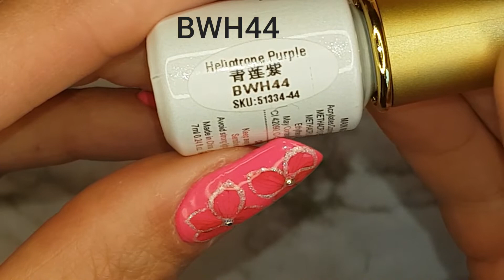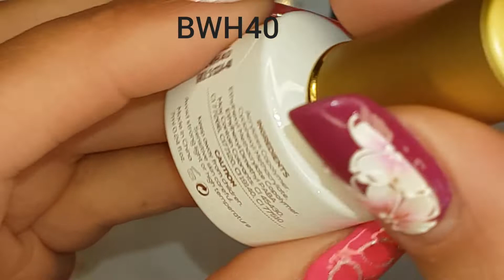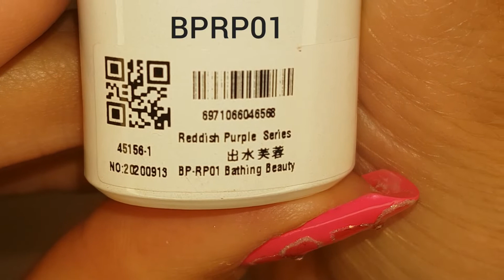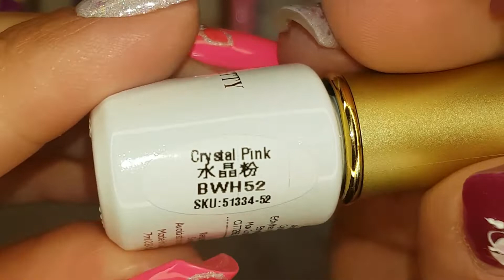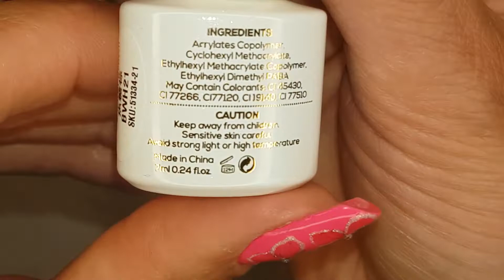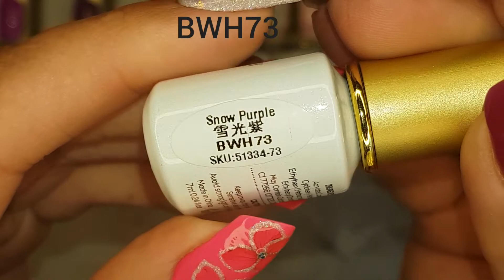BORN PRETTY GEL POLISHES SWATCHES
Julie10